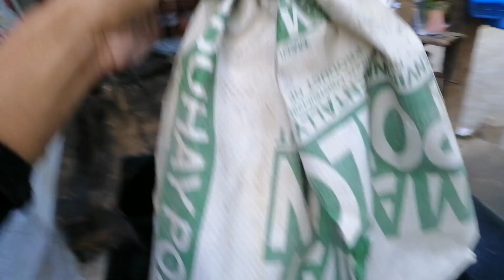isda at ahas na alasdiamod ang uri, ang ating huli, nakakatakot talaga ang pag huli ng ahas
isda at ahas ang huli natin